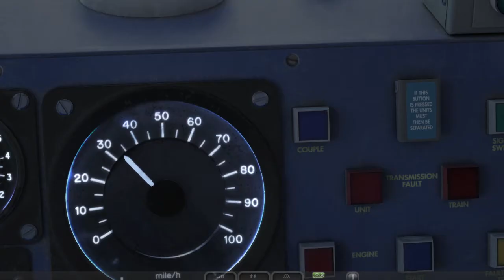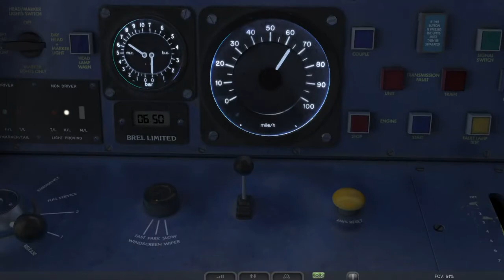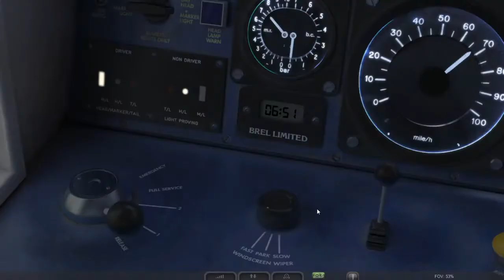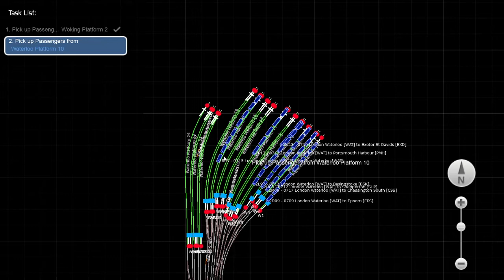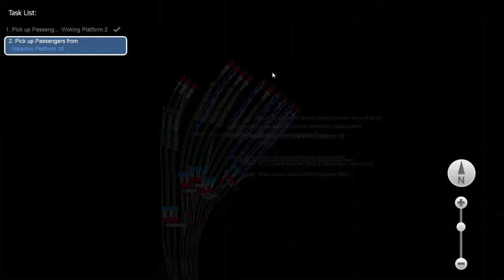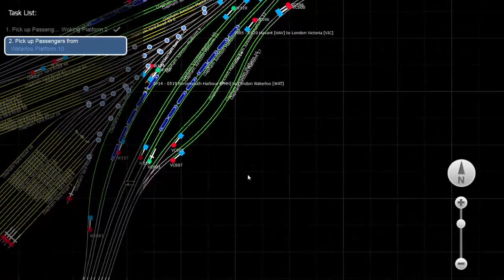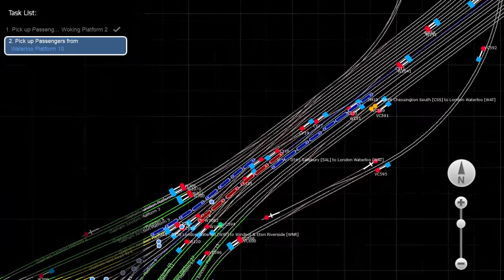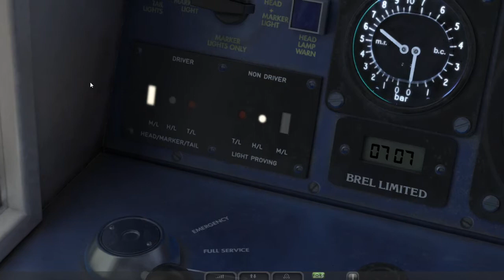Train Simulator 2021- Woking to London Waterloo in a Class 159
Today I will drive a South West Trains class 159 from Woking to London Waterloo.
Class 158/159 EP made by Armstrong Powerhouse.